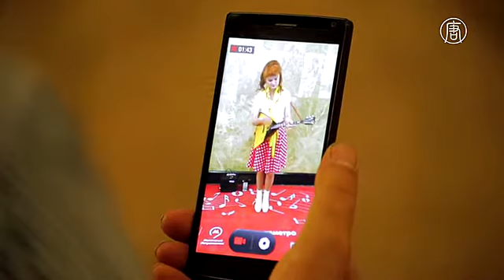В метро Москвы заиграли 30 музыкальных коллективов (новости)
В метро Москвы заиграли 30 музыкальных коллективов

Музыка разливается по вестибюлю московского метро. Впервые в истории столичной подземки пассажиры получили возможность насладиться настоящим живым концертом нон-стоп. Каждый день с утра до вечера, кроме вечерних часов-пик.

Проект называется «Музыка в метро». Один из самых колоритных участников – балалаечница Антонина. Ее репертуар – милые сердцу русские народные мотивы. Антонине такие выступления дарят встречу с совершенно новым слушателем.

[Антонина Синицына, музыкант]:
«Никто бы, допустим, из молодежи не пришел бы на концерт русской балалайки, тем более, на сольный. А тут они прошли: "Что-то интересное, оказывается, балалайка может иметь разные возможности игры". Все-таки это профессиональный инструмент. Не просто побренчать».

«Музыкальный ассортимент» велик: 30 коллективов сменяют друг друга каждые 2 часа. Большинство участников проекта - приверженцы классической музыки, многие из них ранее выступали лишь на академической площадке.

[Алексей Мазин, музыкант]:
«Тут свободней чувствуешь себя, чем в большом зале. Ближе контакт с публикой. Более спокойная обстановка. Когда ты выходишь играть серьезную академическую программу в большой зал, там 200 человек публики. Все очень внимательно на тебя смотрят. Это сложно, не смотря на то, что мы играем постоянно».

Проект «Музыка в метро» - в стадии пилотного. Запущен лишь на трех станциях. В сентябре организаторы соберут отзывы пассажиров. Если будет больше положительных, музыкальную географию расширят до 15 станций. Пока впечатления самые радужные.

[прохожий]:
«Остановился, увидел, что собирается народ, увидел скрипки. Считаю - очень хорошая вещь, которую нужно практиковать как можно чаще. Тем более, акустика зала позволяет. Несмотря на шум всего: эскалаторов, людей. Видите, как много людей собирается, хотя прошло всего несколько минут».

[прохожий]:
«Я летаю. Потому что такая музыка, особенно классическая, - это лекарство перед работой и даже перед тем, как прийти домой».

[прохожая]:
«Это очень хорошо, когда музыка в метро. Идешь - как глоток живой музыки… Я обратила внимание: в метро все едет, все в своих мобильниках. А это располагает оторваться, посмотреть друг на друга, послушать. Мне идея нравится».

Артисты прошли конкурсный отбор, по итогам которого каждому выдали разрешение на выступление в метро сроком на 1 год.